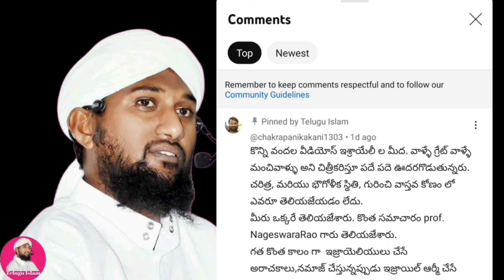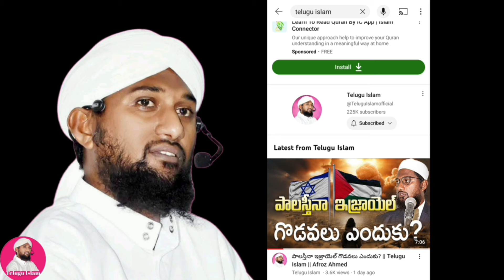🔴 ఉపవాసంలో మరచిపోయి తినేసా ఇప్పుడెలా?